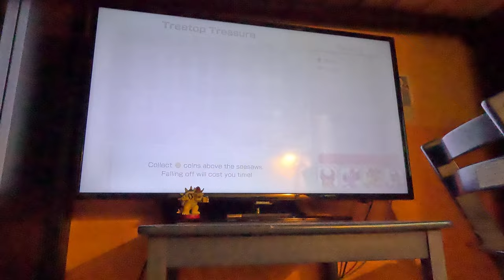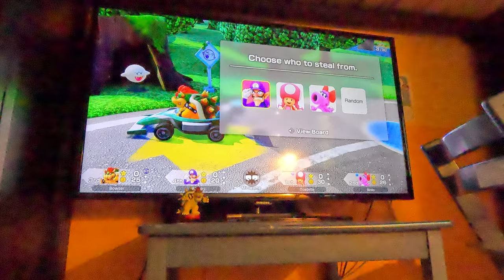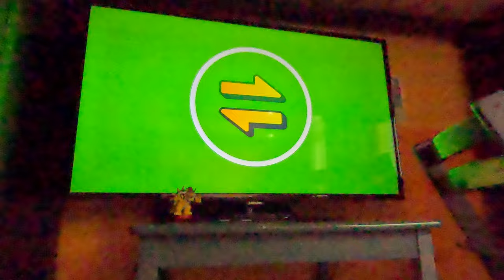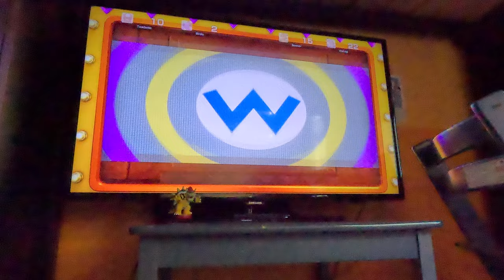(4K60fps) Super Mario Party Jamboree Episode 10 - Roll 'em Raceway Failed Attempt Part 1 (30 Turns)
We start off this failed attempt of Roll 'em Raceway in the brand new Super Mario Party Jamboree game!